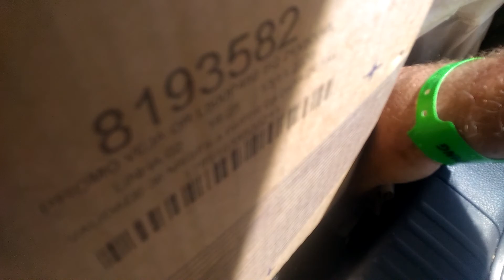Honestidade na praia, São Miguel dos Milagres